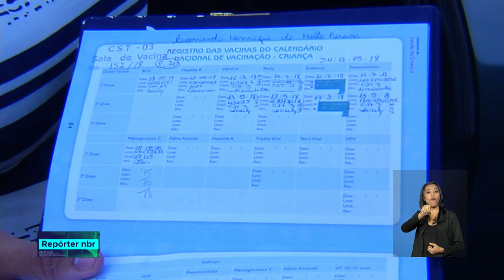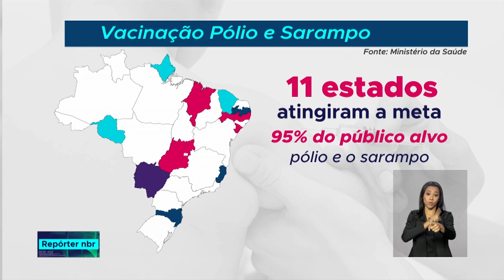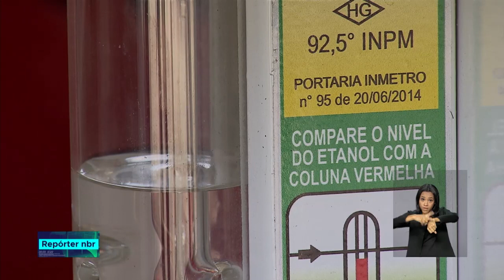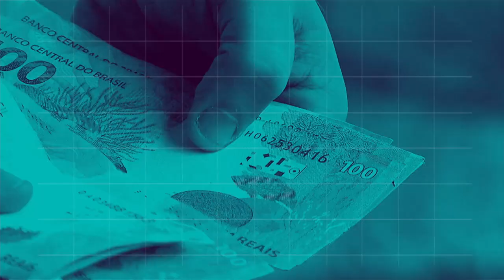BOLETIM REPÓRTER NBR 12h - 14 de setembro de 2018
REPÓRTER NBR 12h - 14.09.18: termina nesta sexta-feira (14) a Campanha Nacional de Vacinação do Ministério da Saúde contra a Poliomielite e o Sarampo. Veja também:  mais de 500 famílias de Guaratinguetá, no interior de São Paulo, foram beneficiadas hoje com entregas das chaves de novas moradias do programa Minha Casa Minha Vida.